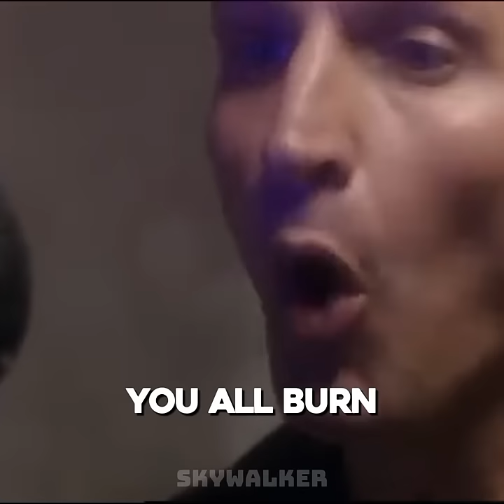The Last Great Time War